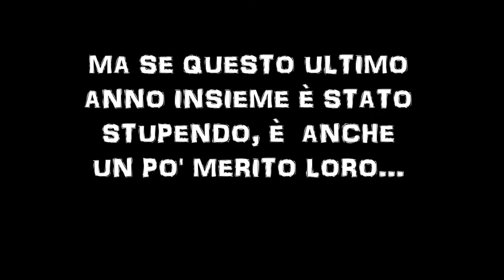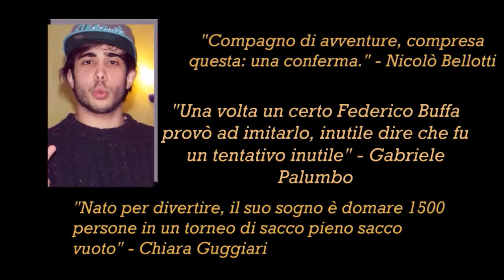LOCKED IN GIOVIO - 2014/2015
Songs by:
- Sam Smith - Stay with Me
- Wiz Khalifa ft. Charlie Puth - See you Again